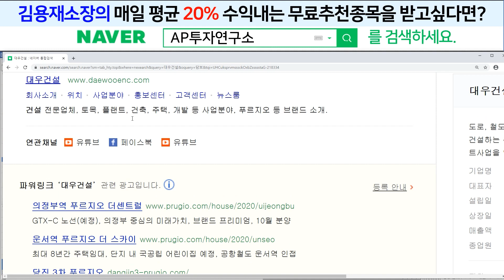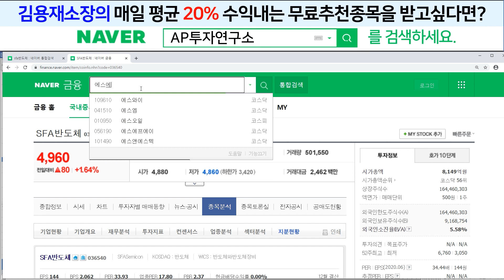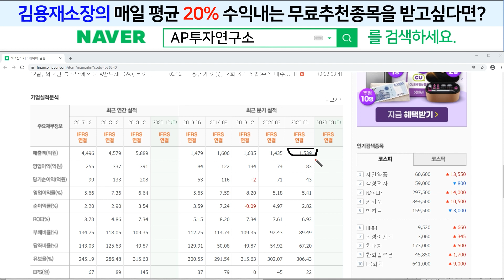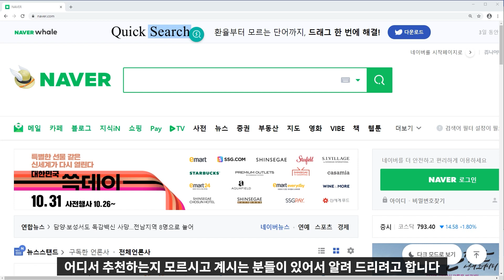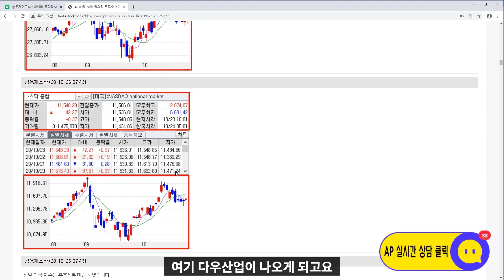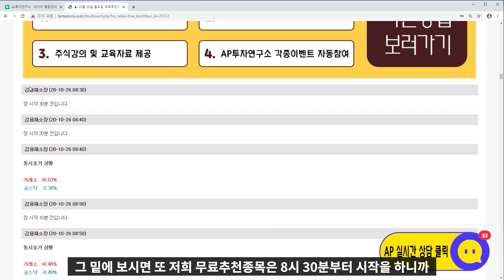SFA반도체(036540)-실적 대비 저평가 종목! 주가는 현재가가 바닥으로 보인다!